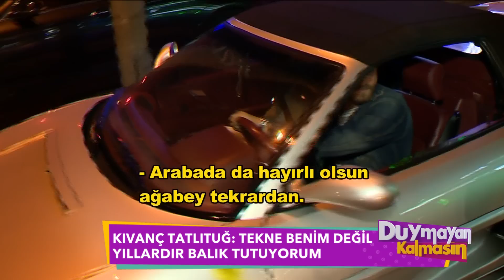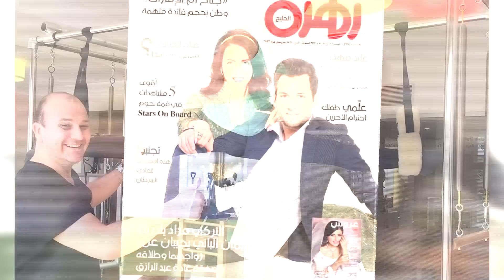Duymayan Kalmasın - 7 Nisan 2017